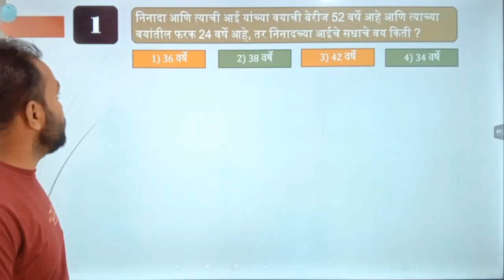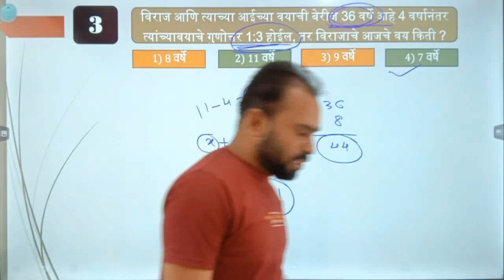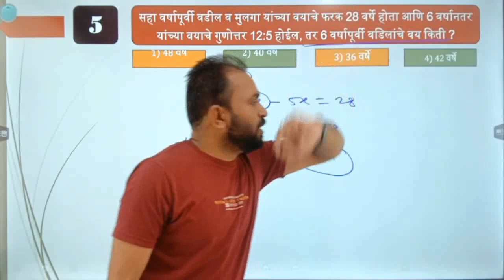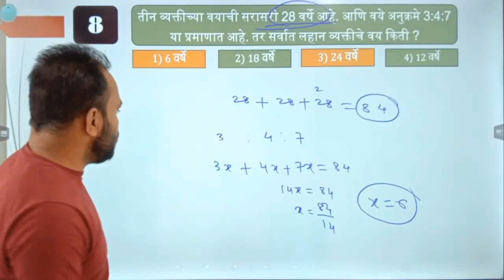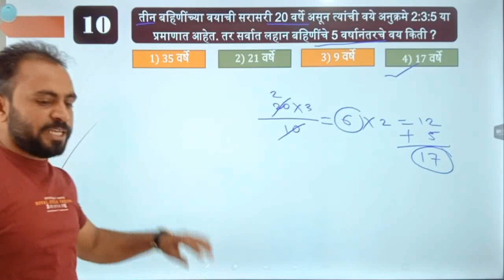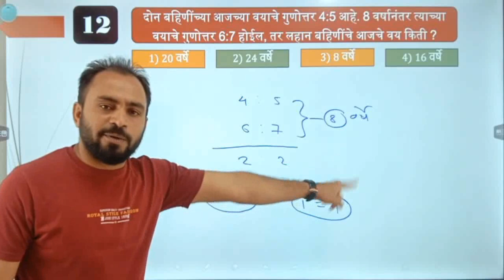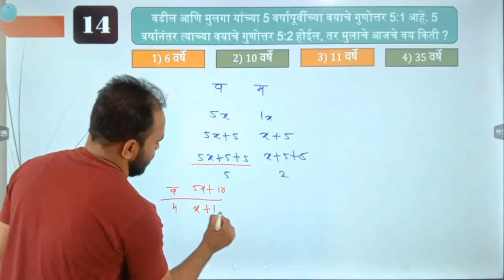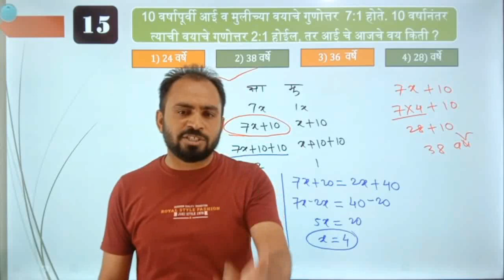वयवारी/वयवारी गणित पंढरीनाथ राणे/वयवारी गणित/vayvari in Marathi tricks/police bharti ganit/age math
नमस्कार मित्रांनो BFC Academy या चॅनलवर आपले स्वागत आहे..   मित्रांनो आपल्याला चॅनलवरती पोलीस भरती,आरोग्य सेवा भरती, जिल्हा परिषद  ,सरळसेवा, वनरक्षक, MPSC -Group A , Group B, Group C , तसेच  Staff Selection Commission (SSC) ,इत्यादी... सर्व स्पर्धा - परीक्षांमधील गणित आणि बुद्विमत्ता हे विषय तुम्हाला समजेल अश्या सोप्या भाषेत शिकवले जाते.

मित्रांनो आर.एस . अग्रवाल  सरांचे , पंढरीनाथ राणे सरांचे  आणि नितीन महाले सरांच्या संपूर्ण पुस्तकांतील सरावासाठी दिलेले  उदाहरणे आपल्या युट्युब चॅनलवर शिकवले आहे ..

ऑनलाईन क्लासला जॉईन करण्यासाठी BFC Academy हे App, Play Store वरून आजच Download करा.